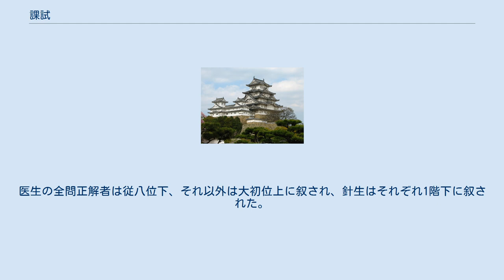課試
課試（かし）とは、律令制において式部省及び大学寮で行われていた試験を指す。
 式部省においては、各種官人登用試験を指し、大学寮及び地方の国学では、10日ごとに行われる通常の旬試（考試）に対して、学年末試験に相当する年終試（ねんしゅうし）や卒業試験に相当する応挙試（おうこし）などの各種試験を指した。
また、式部省で行われる官人登用試験を考試と呼ぶ場合もある。
 式部省では、方略策を論じる秀才（試）、大学寮の本科である明経道を論じる明経（試）、時務策を論じる進士（試）、明法道を論じる明法（試）の4つがあり、大学寮もしくは国学を卒業した者に受験資格があった（前者を「挙人」、後者を「貢人」と呼ぶ）。
なお、明法博士の設置は大宝律令制定後であるため、明法が成立したのは養老律令においてと考えられている。
秀才は方略策（国家戦略論文）2篇、明経は『孝経』『論語』から3問及び他の儒教経典から3もしくは4問、進士は時務策（時事問題論文）2篇及び『文選』『爾雅』の帖試、明法は律令から10問が出題された。
成績は秀才・明経は5段階、進士・明法は3段階にて評価され、最低の評価以外はいずれも及第とされたが、試験は難問で及第できない者も多かった。
 大学寮では年終試が毎年7月に開かれ、通常の旬試が博士によって行われたのに対して大学頭・大学助が出題を担当した。
過去1年間の学習範囲から8問出され、4問以上正解なら合格、反対に3問以下で落第となりそれが3年続けば退学処分となった。
応挙試は学科により異なり、明経道では『孝経』『論語』を含めた4つの儒教経典を習得した者に対して行われ10問中7問以上正解なら及第とされ、明法道では律令から出された1問中8問（後に6問）以上正解なら及第、算道では9問中6問以上正解なら及第、書道では実技試験で3段階評価のうち第一等と第二等を及第と判断した。
なお、技術的学科の要素があった算道と書道の卒業者は式部省の試験を振ることなく任官が行われた（学生数が少ないこと、任官できる官職が少ないこともあったが）。
なお、国学においては国司の学識を有する者が出題者の役目を担当した。
 だが、天平2年（730年）に行われた 得業生と文章生の設置が課試制度に大きな影響を与えることになる。
前者は学生の中から将来の博士・官人候補生を内部選抜するものであり、結果的に従来は卒業生＝官人候補生という前提で行われていた卒業試験である応挙試を形骸化させた。
その結果、得業生を選抜する得業生試が事実上の卒業試験となり、延喜13年（913年）には、式部省の課試受験資格が得業生補任から7年以上に変更された。
漢文学と歴史学を担当する紀伝道とその学生である文章生は、それまで秀才と進士の試験が設置されながら、そのために必要な知識を教える学科が存在しないという矛盾の克服が理由の1つにあったと言われている。
だが、紀伝道の人気が文学尊重の貴族社会の中で高まって、本来の大学寮本科である明経道を圧倒する勢いとなった。
こうした状況下で文章生になることすら非常に困難となっていった。
このため、文章生志望者の増大に対して延暦年間以後、文章生試と呼ばれる文章生としての入学試験が行われるようになった。
更に貞観年間に入ると、この過程の中で出題形式の難解さから受験者数が少なかった進士が廃止され、代わりに式部省が文章生試と文章生得業生試を担当し、大学寮は文章生試を受験資格者である擬文章生を選抜する寮試のみを担当することになった。
式部省が担当する試験は省試と称されていたが、進士廃止後に唯一の文章得業生による試験となった秀才と文章得業生試が実質重複するようになったため、秀才＝文章得業生試と扱われて更に対策とも呼ばれるようになった。
これに対して文章生試には先に廃止された進士の呼称が別名として用いられるようになっていった。
 なお、典薬寮においても大学寮や国学に準じた考試・課試制度が存在した。
典薬寮に属する医生・薬生は、医博士・針博士が月に1度、典薬頭・典薬助が1季に1度旬試に相当する試験を行い、宮内卿・宮内輔（大輔・少輔）が年終試を行った。
課試は式部省が行い医生・針生ともに4種の医学書から10問を出し、8問以上を及第とした。
医生の全問正解者は従八位下、それ以外は大初位上に叙され、針生はそれぞれ1階下に叙された。
なお、不合格でも実技優秀で医療に問題のない者は救済される規定もあった。